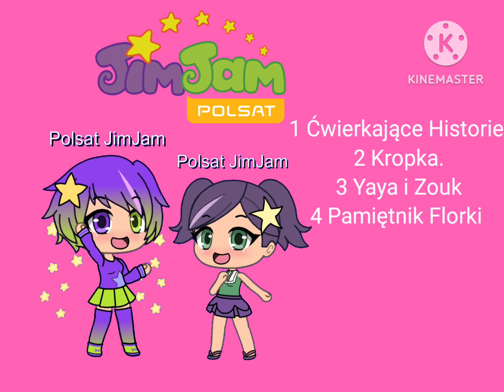Polsat JimJam Pamiętnik Florki Topic